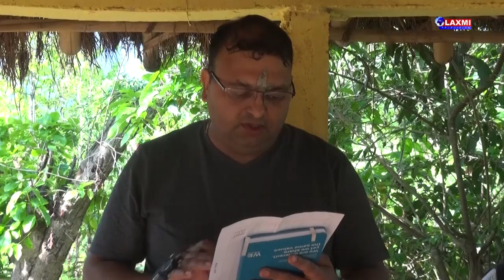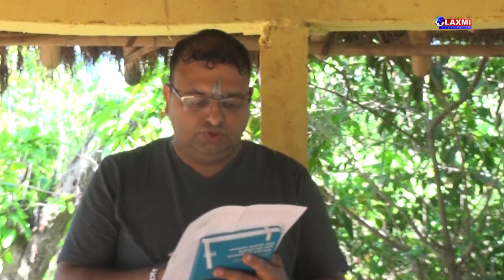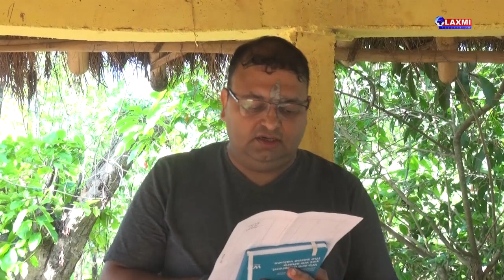जिमुहाकी दुवै मृगौला फेल अधिकारीकाे परिवारलाई आर्थिक सहयोग हस्तान्तरण